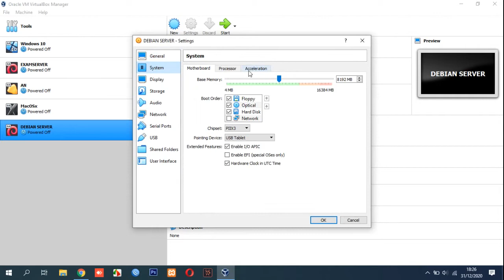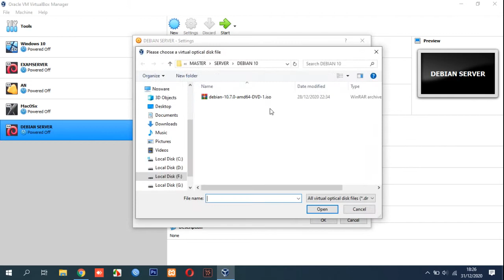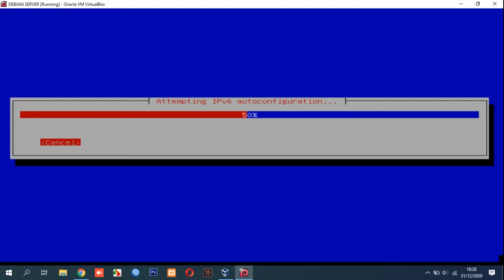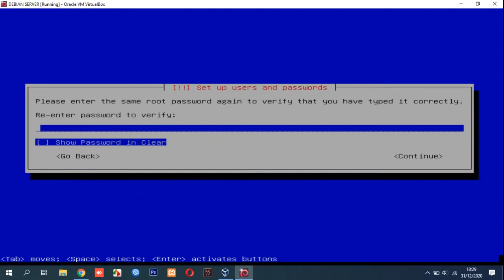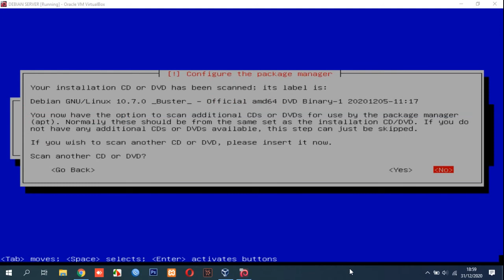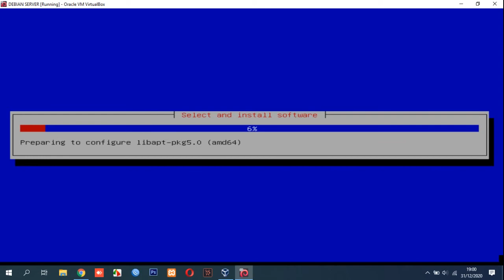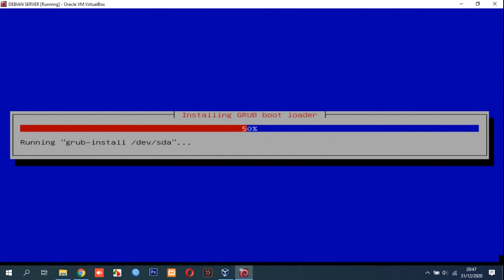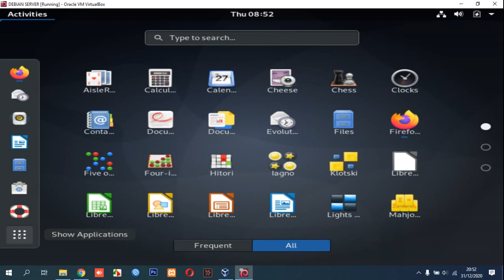How to Install Debian 10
This video will guide you how to install debian 10 linux completely.